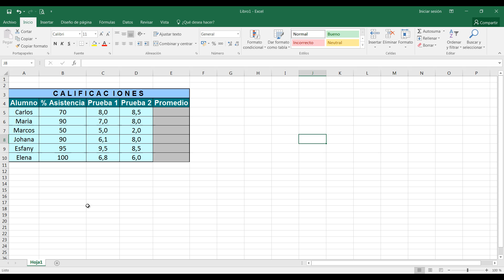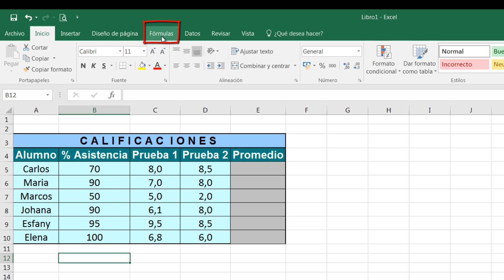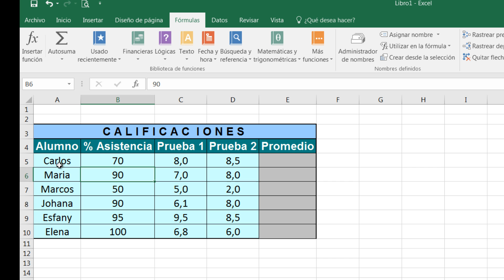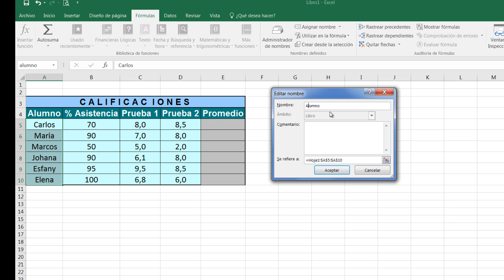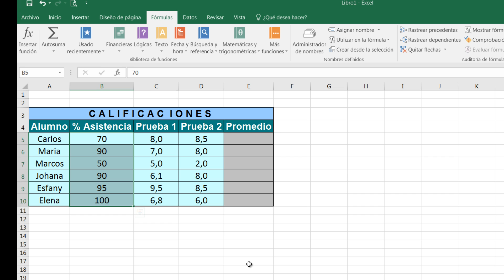Editar y Eliminar Nombres de un Rango Excel 2016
Editar y Eliminar Nombres de un Rango. Explicaré como dar nombres a los diferentes rangos, para que al momento de aplicar las fórmulas  sea más fácil crearlas con el nombre y no con la dirección de la celda.
Excel 2016